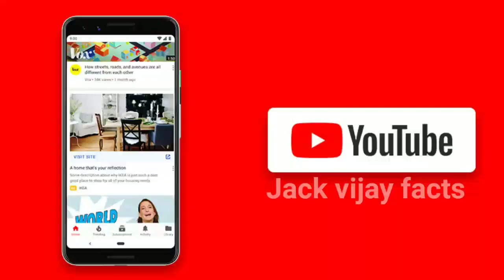Justo Gallego Martínez | A 96-year-old man is building a church Jack vijay facts | Facts In Telugu